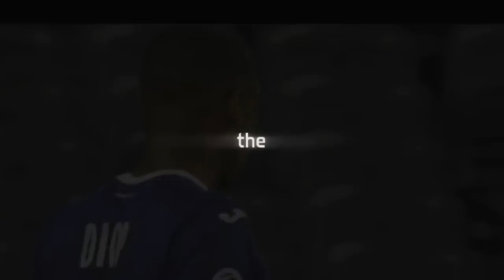Issa Diop ● Goals, Skills & Defending- 2017-2018● Toulouse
Issa Laye Lucas Jean Diop is a French professional footballer who plays as a centre-back for Premier League side West Ham United.
Born: January 9, 1997 (age 22 years), Toulouse, France
Height: 1.94 m
Weight: 92 kg
Date joined: November 28, 2015 (Toulouse FC)
Current teams: West Ham United F.C. (#23 / Defender), France national under-21 football team (Defender)
Nationality: Senegalese, French